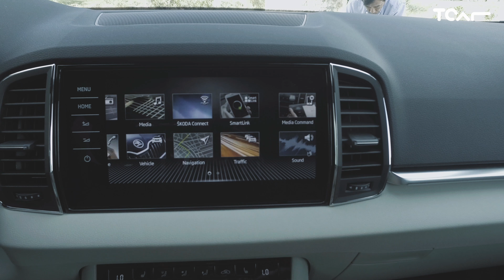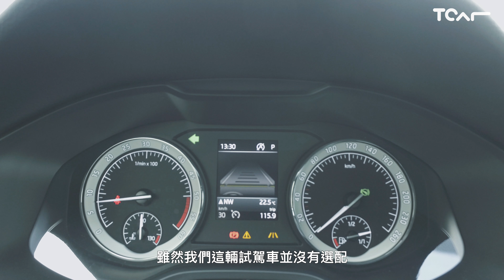[4K] Skoda Karoq 2.0 TDI 4x4 海外搶鮮試駕 - TCAR